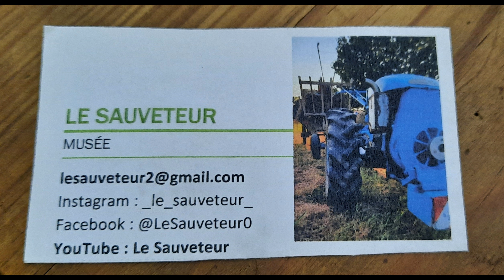Motobineuse ISEKI AC-1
Retrouvez la présenation d'une motobineuse Iseki AC-1.